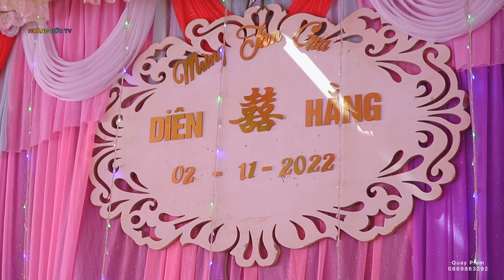ĂN MỪNG NHÀ SÀN MỚI BẢN TÒNG NẬM LẦU THUẬN CHÂU - MỪNG TÂN GIA DIÊN HẰNG 2/10/2022